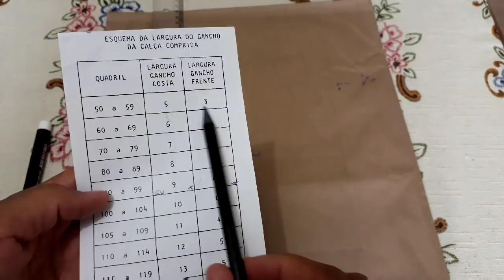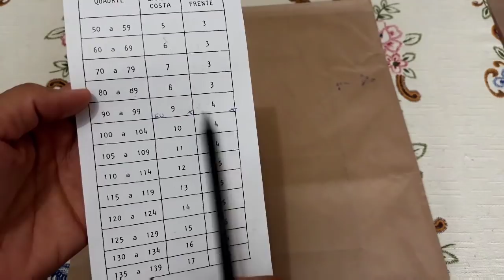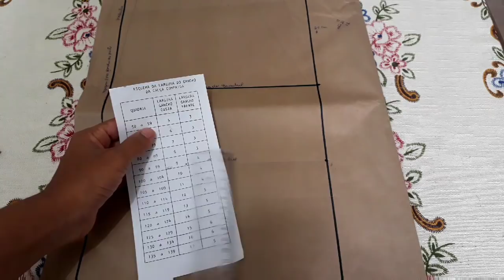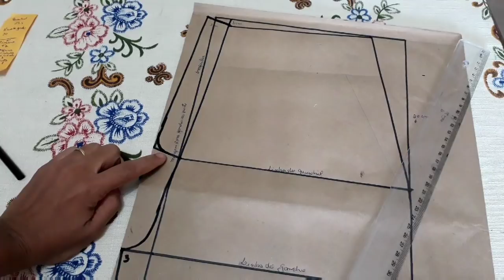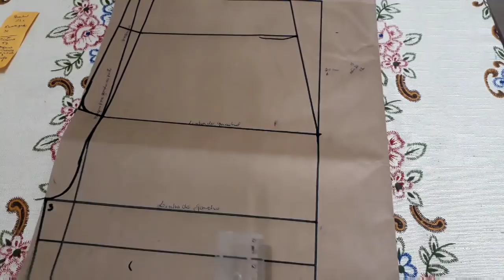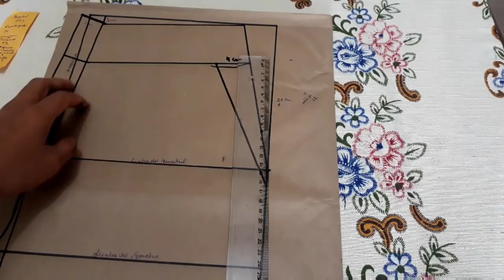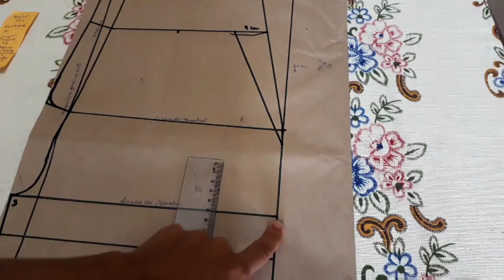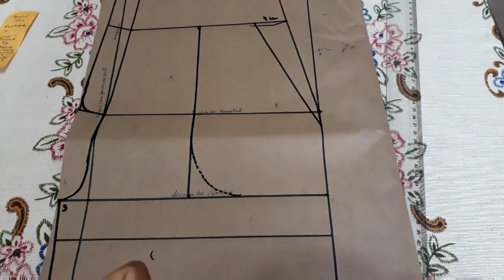Curso corte e costura aula 9 (modelagem short/Bermuda)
Oii gente... Mil perdões pela demora
mas vim trazer a modelagem da bermuda e shorts espero que gostem
qualquer dúvida deixem aqui abaixo nos comentários bjs.

Próxima quinta-feira tem a outra parte!!!

Gostaria de comprar moldes, ser parceiro do canal ou até mesmo me eviar um presente 😊 entre em contato.
Meu grupo do Facebook podem postar seus trabalhos, dúvidas ...

PARA QUEM NÃO VIU AS AULAS ANTERIORES ACESSE A ESSE PLAYLISTS COM AS AULAS DO CURSO CORTE E COSTURA GRATUITO, NA ORDEM AQUI O LINK 👇

OBRIGADA 💖